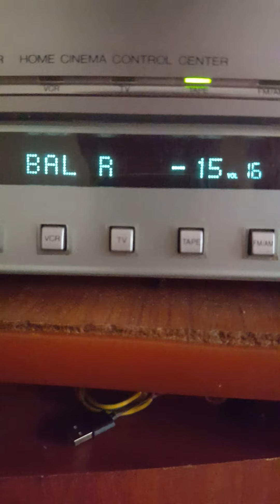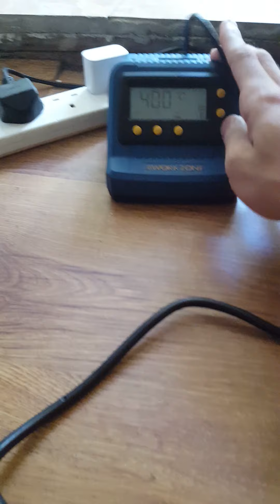mi-a murit o cască dar am refăcuto